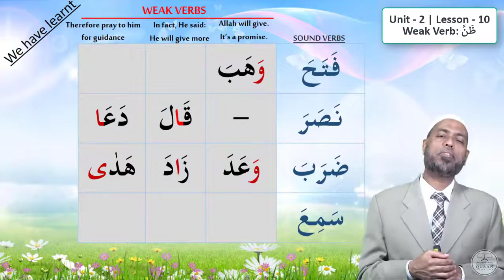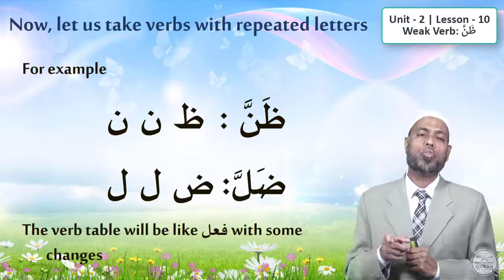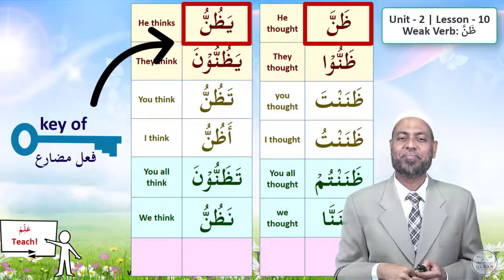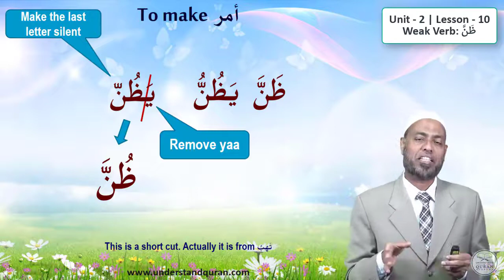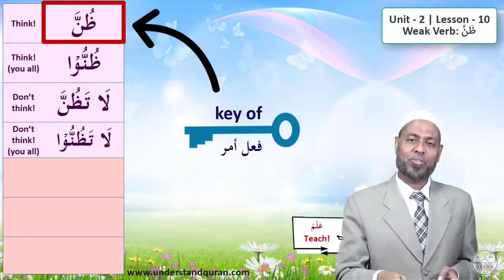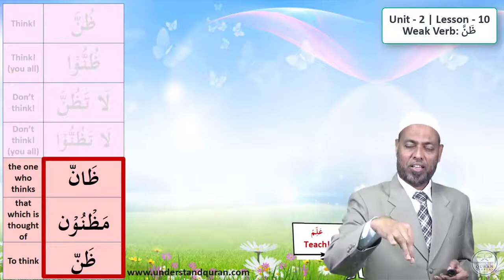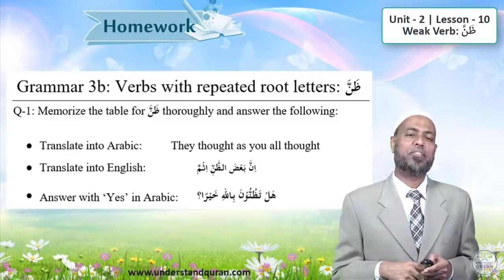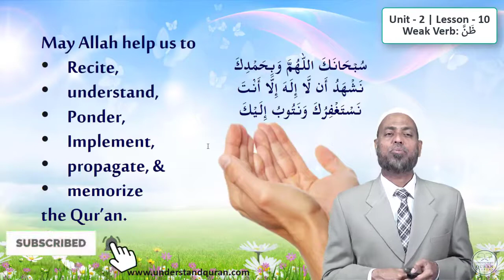Learn Arabic Grammar - the easy way | Lesson 10 | Unit - 2 | English